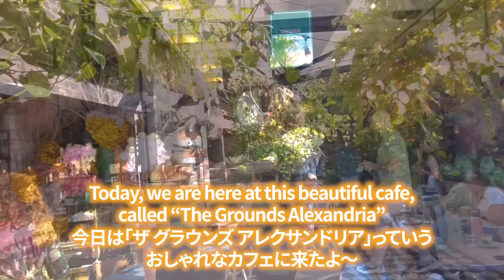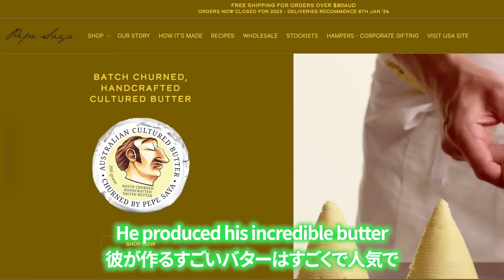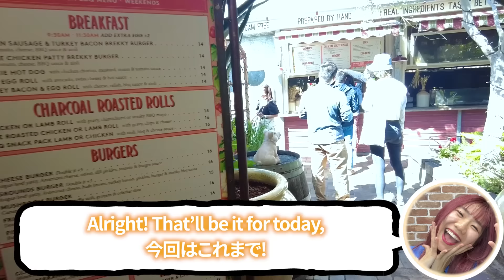【Vlog英会話】アンジーがシドニーのレストランでリアル英語レッスン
もちろん日英字幕付きなのでリスニングにオススメ！

■オーストラリア旅行完全ガイド👇(オーストラリア観光局様)

■毎日動画でネイティブ英語を学べるInstagramアカウント!